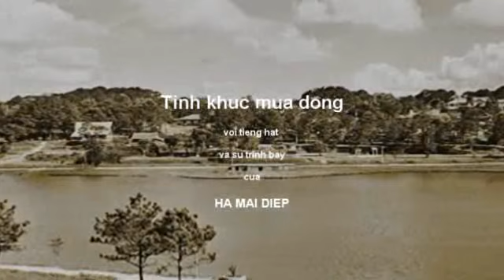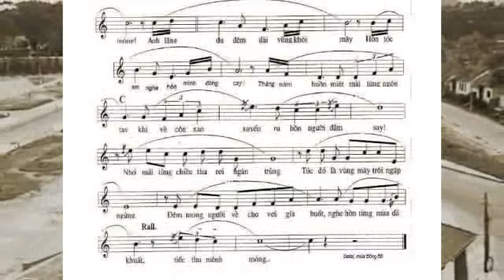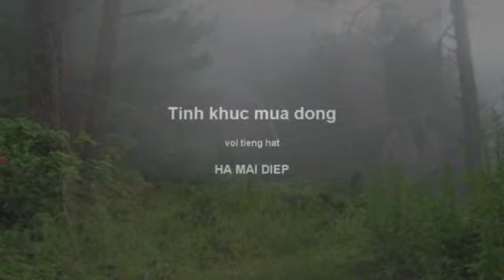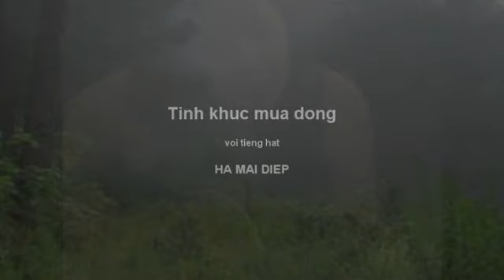TINH KHUC MUA DONG voi tieng hat Ha Mai Diep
Nhac va loi cua Thanh Trang - Thuc hien Dang Vu Khanh  -  Mot bai nhac voi nhieu hinh anh va ky niem cua thanh pho DALAT - Recorded at Laguna Woods studio, California USA 2010